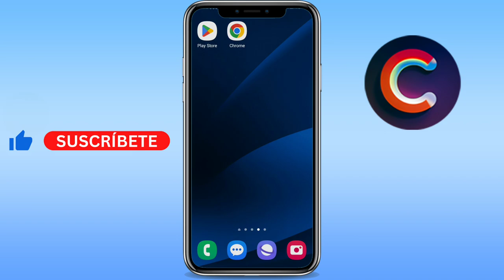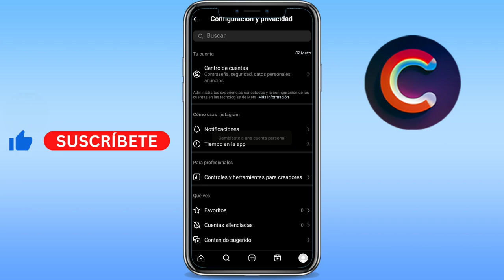Instagram como pasar de cuenta profesional a personal (GUÍA COMPLETA)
Aprenderás instagram como pasar de cuenta profesional a personal.